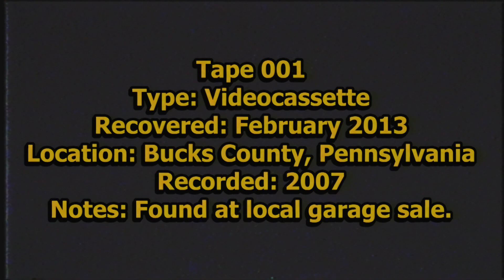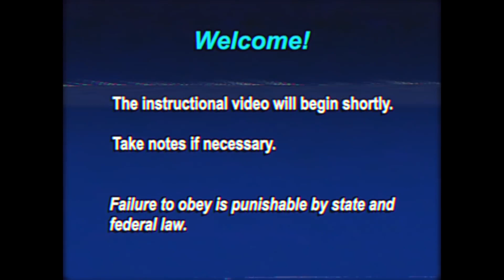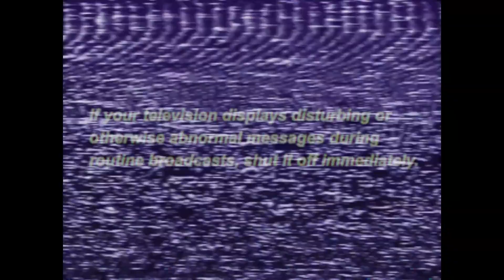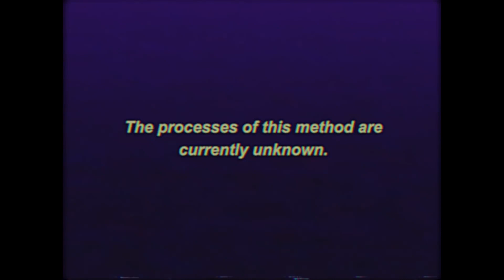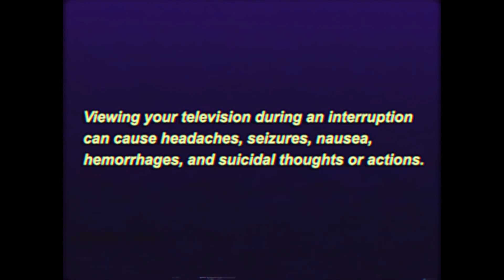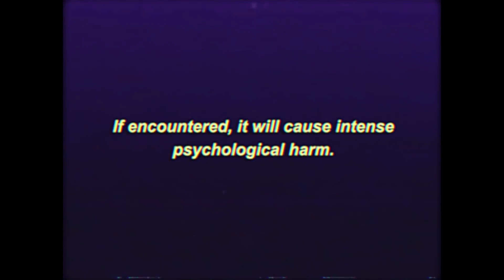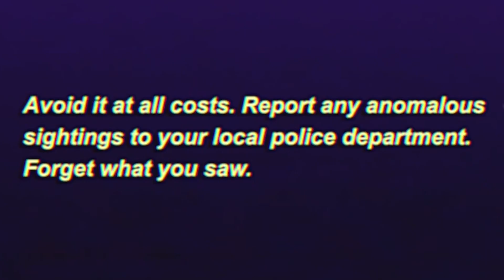SEGURANÇA E INFORMAÇÃO: ARQUIVOS ANÁLOGOS l Ambuplay